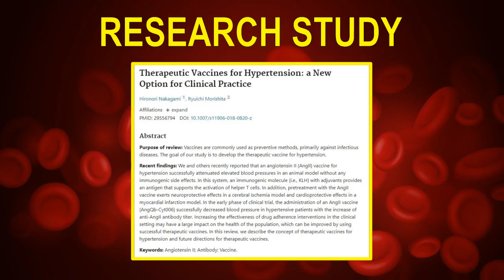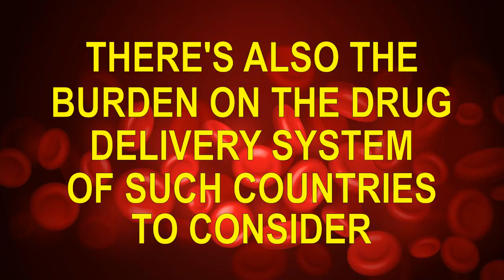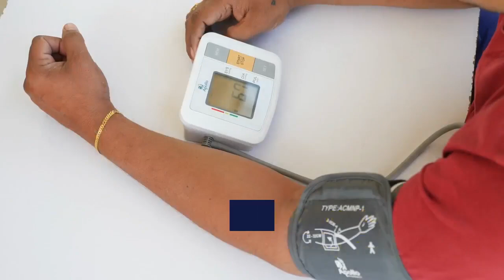High Blood Pressure Vaccine Shows Promise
How close are we to getting a high blood pressure vaccine?  How might a high blood pressure vaccine change your life?  Watch this video and you'll learn more about what's coming.

SOURCES:
Vaccine for High Blood Pressure May Be in the Works

Therapeutic Vaccines for Hypertension: a New Option for Clinical Practice

Vaccine Development against the Renin-Angiotensin System for the Treatment of Hypertension

Hypertension Vaccine may be a boon to millions in developing world